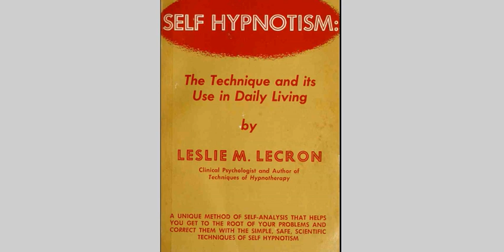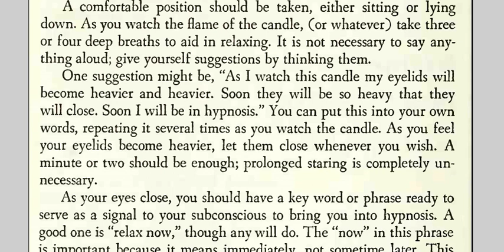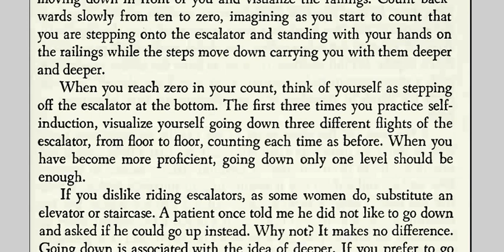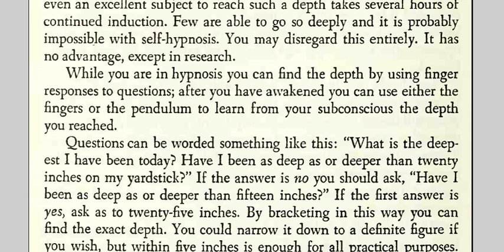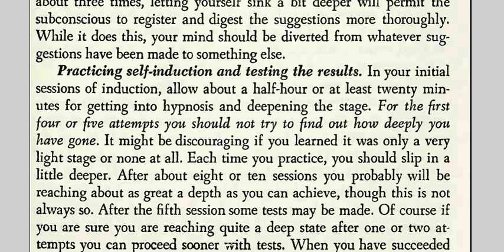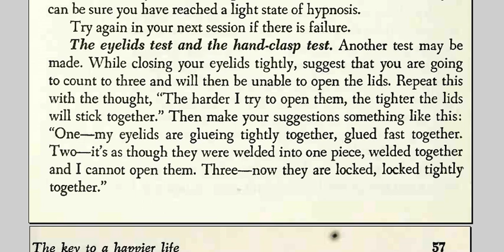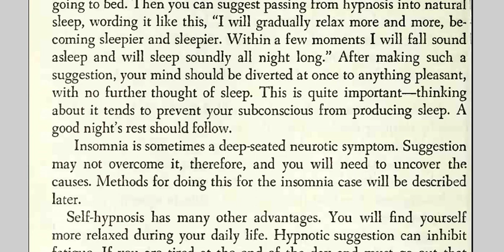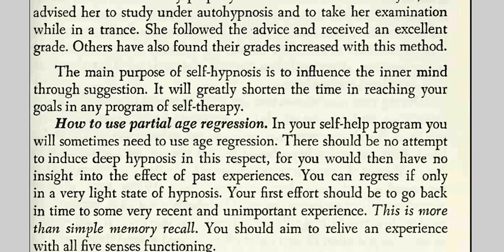5."Self Hypnotism" - Leslie Lecron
5th fragment from the Audio Visual Book of Leslie Lecron: "Self Hypnotism" /Temur Iosebadze reads the fragment/.